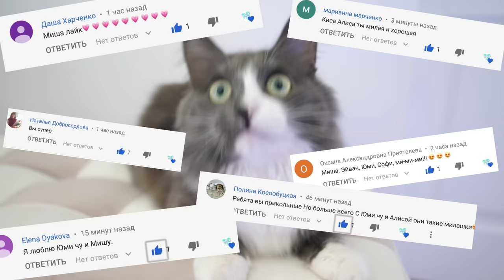КОТОМОНСТР И СУПЕР-ПСЫ ПРОТИВ 1000 ТРОЛЛЕЙ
Привет! Мы, Magic Pets, волшебные питомцы Anny Magic! Чихуахуа Софи Сан, её брат Эйван Бро, его жена Миша Лайк, удочеренные покемон Юми Чу и её подруга Киса Алиса, а ещё другие животные! И загляни на семейный канал Мэджик Фэмили и канал хозяйки Энни Мэджик!

В видео КОТОМОНСТР И СУПЕР-ПСЫ В БИТВЕ ПРОТИВ АРМИИ ИГРУШЕК - КТО ПОБЕДИТ? ВОЛШЕБНЫЕ ПИТОМЦЫ ИЛИ ИГРУШКИ? - Волшебные питомцы Покемон Юми Чу, Киса Алиса, Миша Лайк, Эйван Бро, Софи Сан решили устроить эпичный челлендж - битва! А против них в этот раз выступают игрушки и даже не антистрессы! Сегодня они против армии, целой армии из 1000 игрушек троллей! Но битва будет не простая, ведь герои - пушистики заставили Аню участвовать в этом сражении при помощи рогатки и снярадов - 1000 мячиков, которыми нужно стрелять по троллям, чтобы все были повержены, и вся игра идет на время! Чтобы победить, нужно успеть, пока сыпется волшебный песок в песочных часах, уничтожить главного тролля, до которого не так то легко добраться! Кто победит в челлендже: игрушки или питомцы?